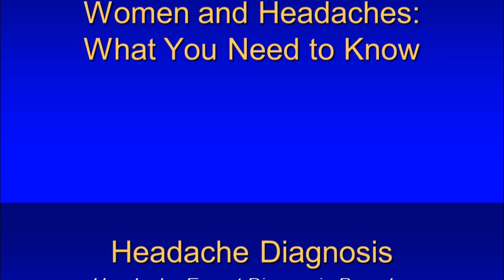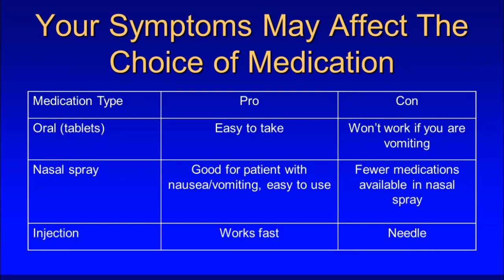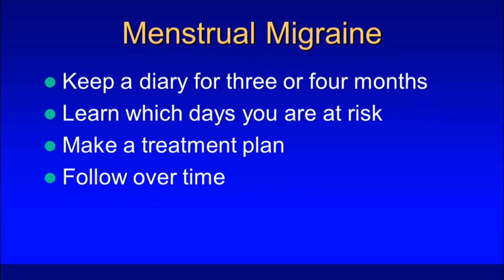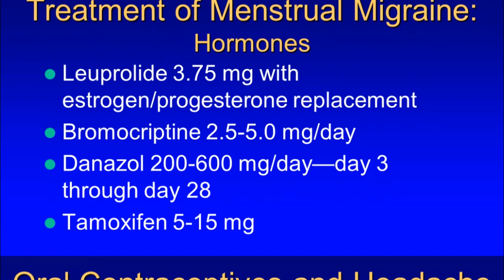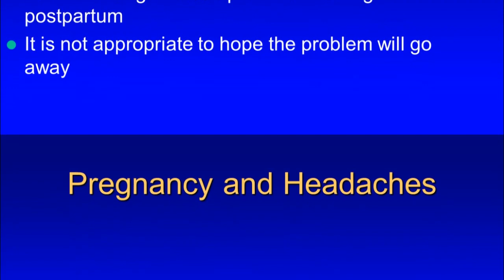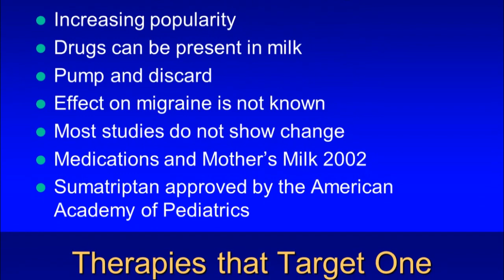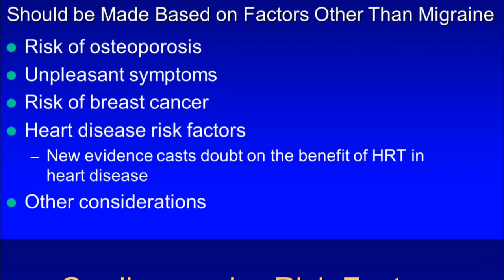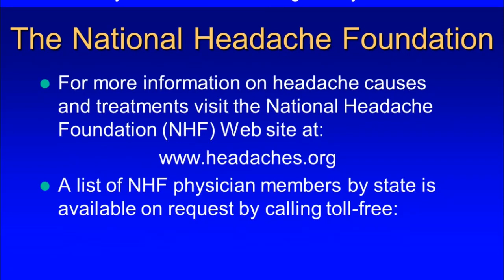WOMEN WITH MIGRAINE HEADACHE CAUSES,SYMPTOMS,DIAGNOSIS,COMPLICATION & MANAGEMENT.DOCTOR'S TIPS.*NEW.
WOMEN WITH MIGRAINE HEADACHE CAUSES,SYMPTOMS,DIAGNOSIS,COMPLICATIONS AND MANAGEMENT.DOCTOR'S TIPS.*NEW.
AND TREATMENTOF MEDICAL CONDITIONS.